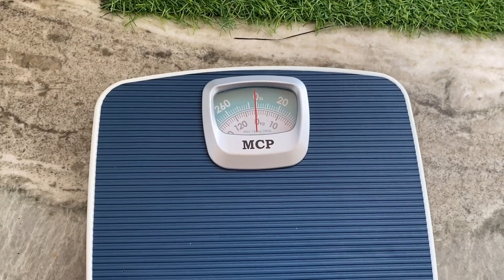Weekly Vlog Ep-6 || My New Jacket | Arranging My Clothes | Trying On My Old Clothes | I Lost 5kgs